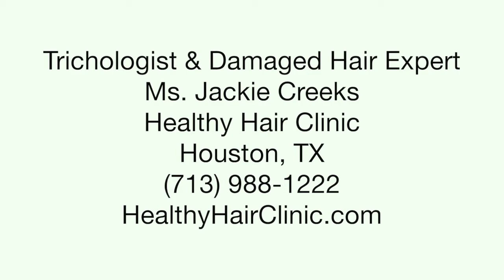Real Results: Hair Loss Solutions [Houston, TX]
Our client Tracy Adams talks about the real results she received as a result of genetic hair loss from her father.

As a true Trichologist & Damaged Hair Experts we are able to fully understand the causes and necessary treatments to develop a custom solution for treatment from the inside out producing real results.